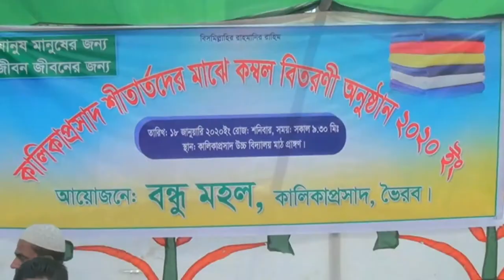শীতার্তদের মাঝে কম্বল বিতরণ || Shitartoder Majhe Kombol bitoron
ভৈরবে কালিকাপ্রসাদ ইউনিয়নে দুই শতাধিক শীতার্তদের মাঝে কম্বল বিতরণ অনুষ্টিত হয়েছে।